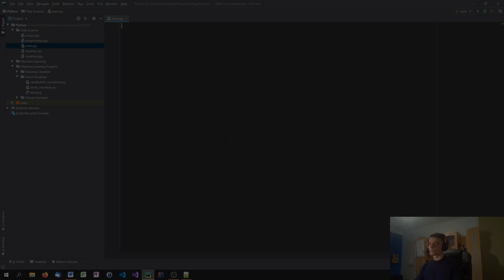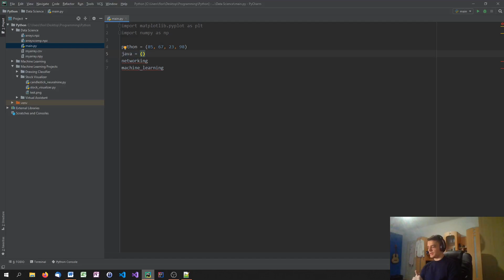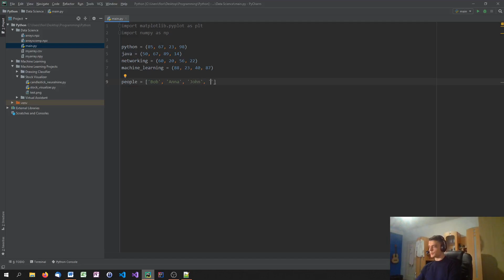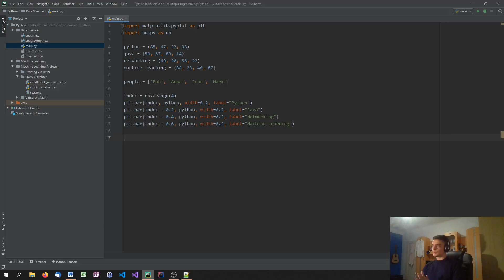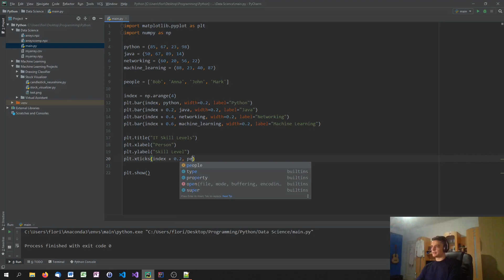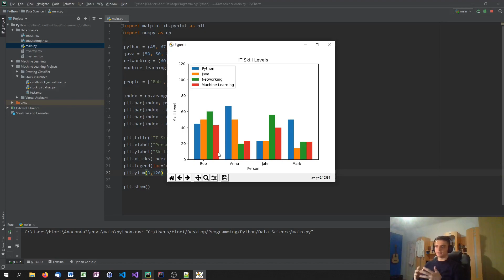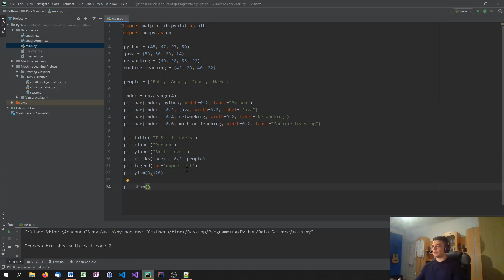Python Data Science Tutorial #7 - Bar Charts with Matplotlib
Today's episode is about bar charts in Python with Matplotlib!